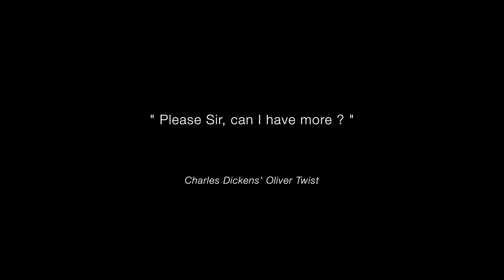Putting on Weight - an update on Kingston, Ontario's La Salle Causeway 4K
Kingston, Ontario

Work on placing a counter-weight that will assist the launch of the temporary bridge before long began today.  There are also signs that supports for the new temporary bridge may be in the process of production.  Considerably assisted by prolonged fine weather, the team is doing very well.

The Channel’s purpose is to record ‘History as it Happens’ and to get recognition for the skills and crafts on display in the construction and engineering worlds

Aerosnapper uses the following equipment to produce these videos:

DJI Mavic 3 Pro / Canon R5 Mirrorless Camera
Editing and post production is completed using Apple's Video Editing application Final Cut Pro X